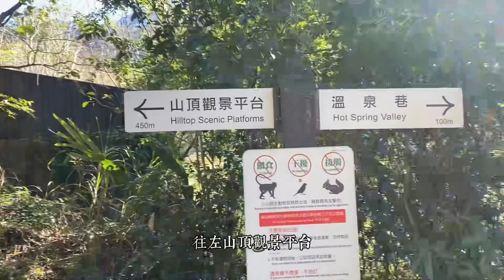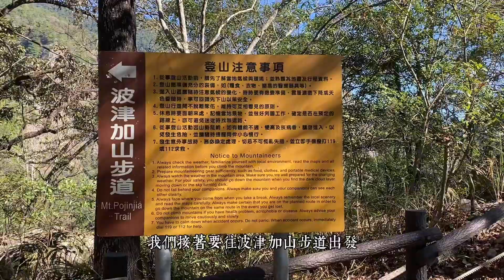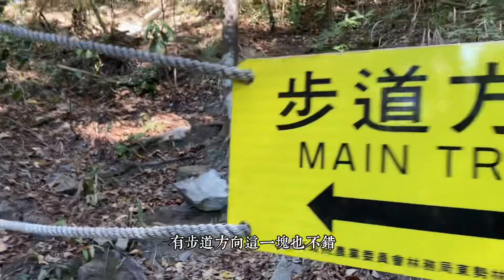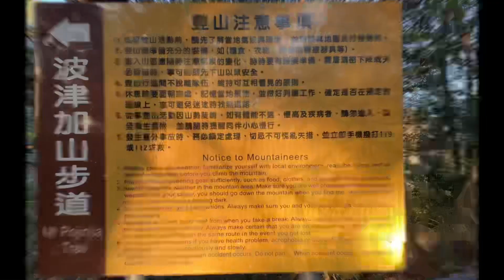挑戰谷關七雄之波津加山